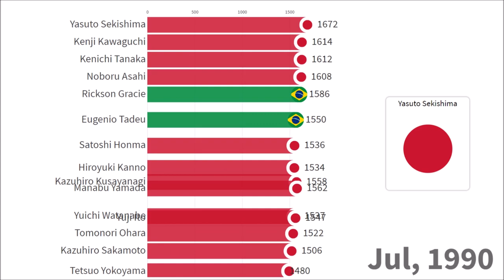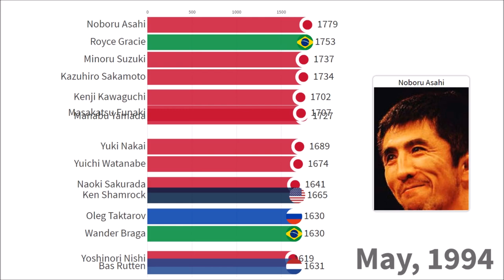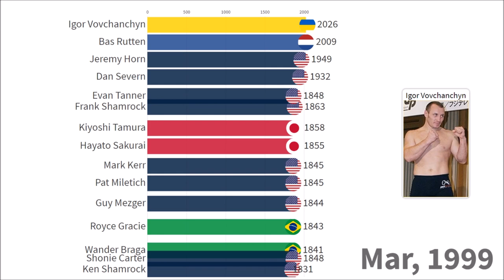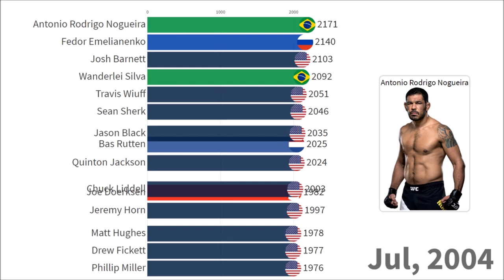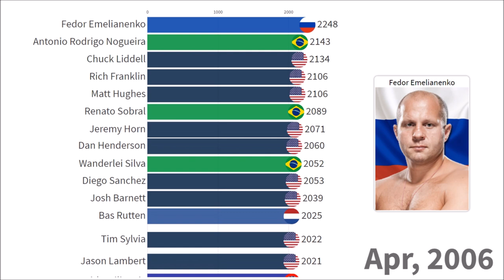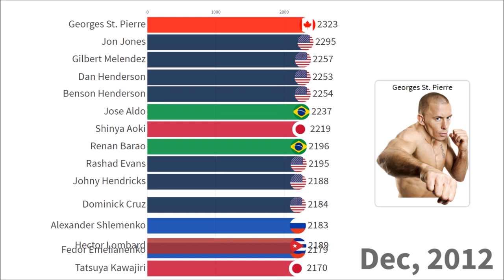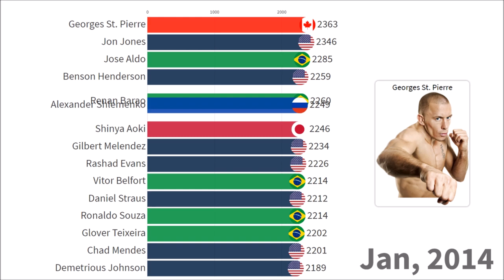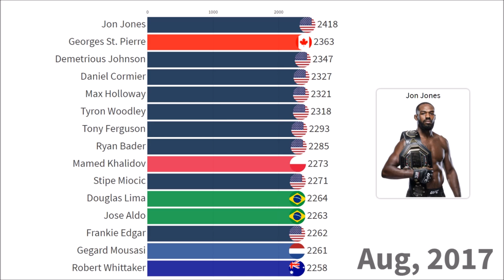Top 15 MMA Fighters Over Time Ranked by Elo (1980-2020)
A ranking of the 15 MMA fighters over time from (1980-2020) based on elo.

Elo is a rating system used to rank chess players, that can be applied any sort of game where there is one winner and one loser. Basically, if you win a match, you gain rating based on the difference between your rating and your opponent's rating. If your opponent has a higher rating than you, you gain more rating.

This video is based on elo calculations made on data set of over 150k fighters and 300k fights. It includes fighters from all weight classes and divisions (including female divisions) and uses a standard chess elo formula to calculate ratings over time. This plot uses a starting rating of 1500 and then rating adjusts up or down over time based on wins, losses and draws.* Fights judged "No Contest" do not factor into the calculations.

The ratings in this plot should provide a relatively objective pound-for-pound ranking across divisions over time. One thing to keep in mind, however, is that fighters maintain their final elo rating after they retire. This means if a fighter retires at the top (like GSP) he will stay at a high ranking even if he is not active. Also note that ratings tend to inflate a bit over time as more fighters enter the fighter pool and more fights take place. One of the reasons the top female ratings aren't quite as high as the men is that their divisions haven't been around as long and there are fewer total female fighters, so there is less elo being generated for the top female fighters to hoard.

I made this plot because I am a long time MMA fan and also because there are some great fights coming up in the next few months among some top fighters:

At UFC 252, #8 Daniel Cormier will face #10 Stipe Miocic.
At UFC 254, #6 Khabib Nurmagomedov will face #11 Justin Gaethje.

Fighters Who Made #1:

Rickson Gracie
Kazuhiro Sakamoto
Kenji Kawaguchi
Yasuto Sekishima
Noboru Asahi
Naoki Sakurada
Ken Shamrock
Royce Gracie
Bas Rutten
Igor Vovchanchyn
Antonio Rodrigo Nogueira
Matt Hughes
Fedor Emelianenko
Anderson Silva
Georges St. Pierre
Jon Jones

Top 15 Peak Elos:

Jon Jones - 2471
Daniel Cormier - 2409
Max Holloway - 2393
Alexander Volkanovski - 2391
Georges St. Pierre - 2385
Tony Ferguson - 2384
Kamaru Usman - 2383
Ryan Bader - 2379
Khabib Nurmagomedov - 2375
Patricio Freire - 2368
Demetrious Johnson - 2360
Gegard Mousasi - 2354
Tyron Woodley - 2349
Fedor Emelianenko - 2342
Jose Aldo - 2340

Top Elo of Notable Female Fighters:

Amanda Nunes - 2196,  Jun, 2020
Chris Cyborg - 2142,  Jan, 2020
Joanna Jędrzejczyk - 2137,  May, 2017
Rhonda Rousey - 2134,  Aug, 2015
Valentina Shevchenko - 2112,  Feb, 2020
Megumi Fujii - 2047,  Sep, 2010

*Note: The elo calculation uses a k-factor of 100 to allow for greater point gains and losses than would be typical with a chess rating system due to the relative infrequency of fights in MMA. Also, note that the plot itself does not display fighters with fewer than 5 career fights.